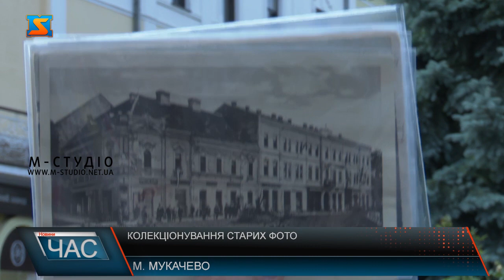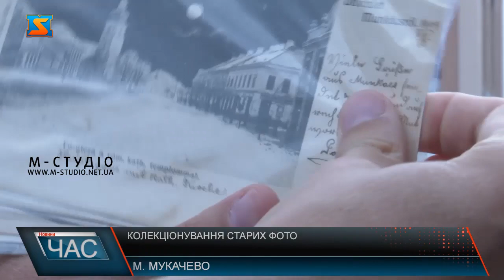Колекціонування старих фото. Цікаве хобі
Історія міста є цікавою як для його мешканців, так і для гостей. Закарпатський гід-екскурсовод колекціонує старі зображення Мукачева та його околиць. Каже, вони допомагають краще зрозуміти зміни, що відбуваються довкола. Історія Мукачева роками зберігається в старовинних зображеннях та листівках. Протягом різних епох мінялась як архітектура міста, так і менталітет людей. Місцевий гід-екскурсовод Ігор Гуледза вже багато років займається  колекціонуванням старих фотокарток Мукачева та розповідає, що знання історії допомагає йому і в роботі. В колекції пана Ігора наразі перебуває понад 100 фотографій та листівок, першу свою фотокартку він отримав у подарунок, з цього і почалося його хобі. Саме по фото добре видно як змінювалася історія міста, його архітектура та менталітет – каже пан Ігор. Знати свою історію та історію свого міста це щонайменше цікаво. А розуміння важливості такого роду пізнання приходить у процесі вивчення історії.  На прикладі кількох об’єктів чоловік визначив зміни, які торкнулися мукачівських споруд. Однак, мало хто про них знає.  Мукачівцям же радять любити своє місто таким, яким воно є, більше гуляти та пізнавати свій край.